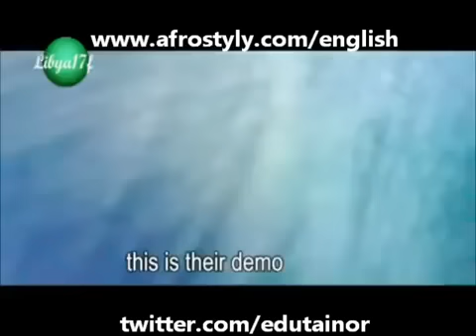LES REBELLES PERSÉCUTENT LES NOIRS EN LIBYE (PART 2-2).flv